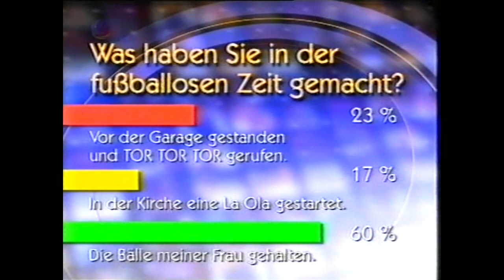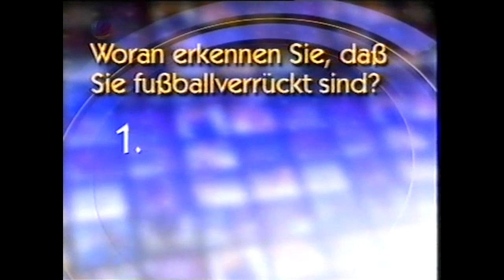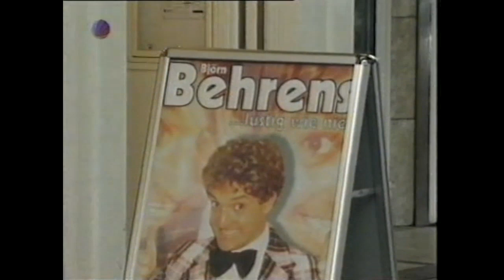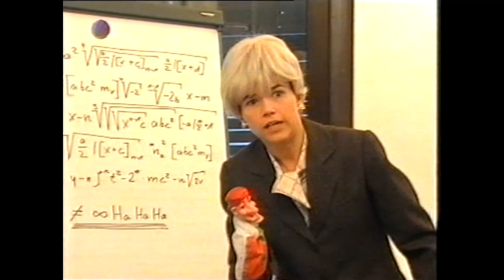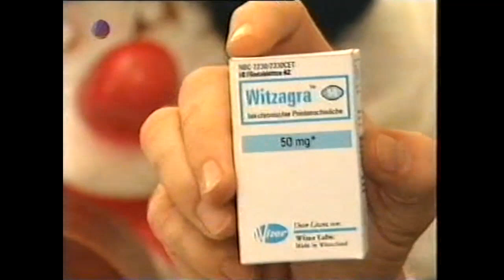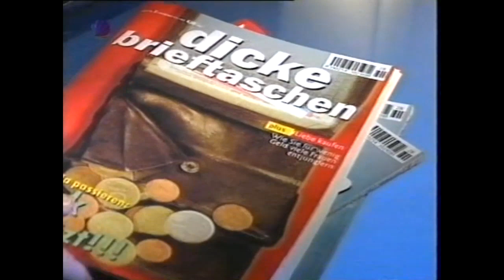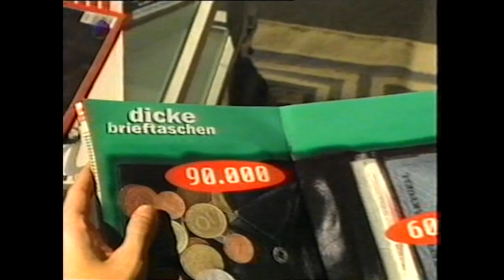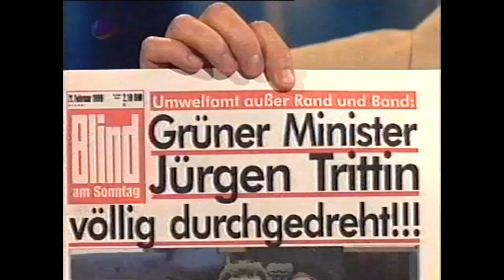Die Wochenshow - Folge 093 (20.02.1999)